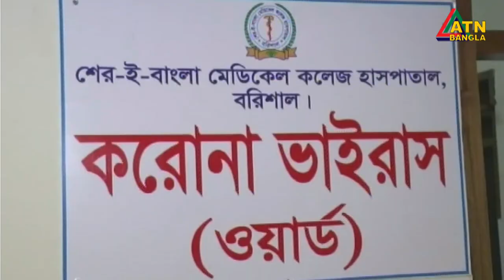এটিএন বাংলা সকাল ১১টার সংবাদ। 23.07.2020 | ATN Bangla News at 11am